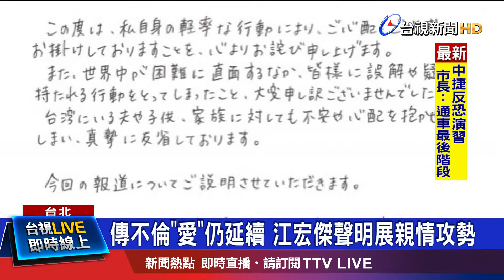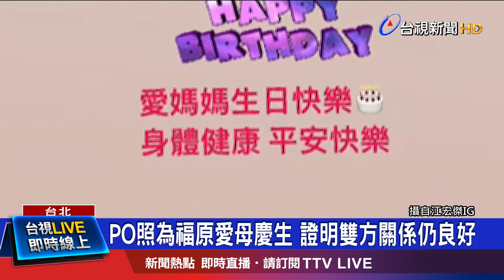PO照為福原愛母慶生 證明雙方關係仍良好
藝人江宏傑和福原愛的婚變震撼彈，震驚台日，而福原愛更在四號、一天之內，兩度發道歉聲明，老公江宏傑，隨後也發聲明。不過，從雙方的聲明中，似乎可以看出，兩人對婚姻有很大的分歧，日本媒體報導指出，福原愛強調，兩人會討論出對小孩最好的做法，看似鐵了心要離婚!但對照江宏傑的聲明，除了向老婆喊話，彼此的情感都不會消失之外，更po出為岳母慶生的照片，似乎想用親情和愛情攻勢，挽回太太的心。但有律師認為，兩人如果真的提離婚，光是離婚訴訟，恐怕至少得花 兩、三年的時間!